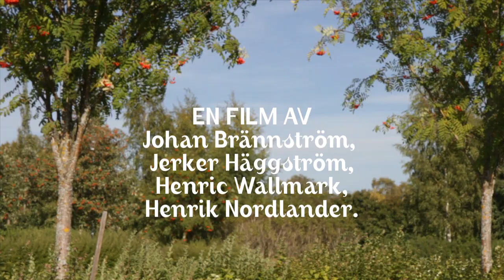Grisen Grisen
Ur "Sed och Sägen från Medelpad" av Johan Brännström, Jerker Häggström, Henric Wallmark och Henrik Nordlander. Medverkade i N00maraton 2013 i Västernorrland. Lag: Elverton° / Kapoff!